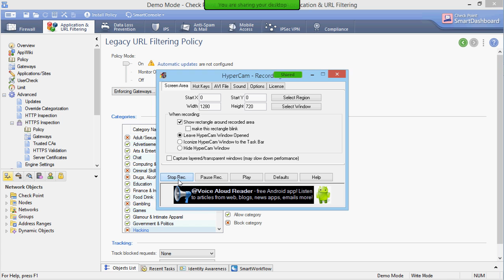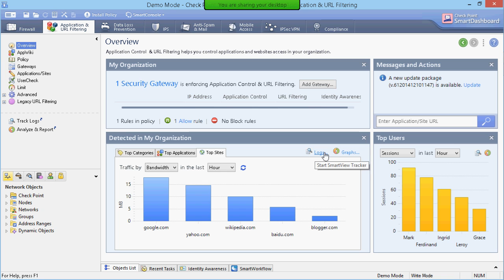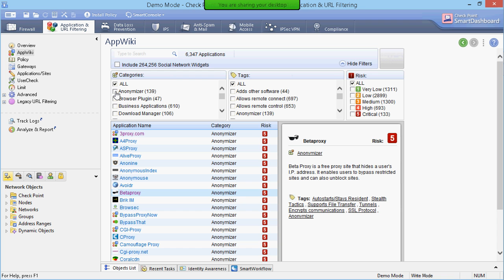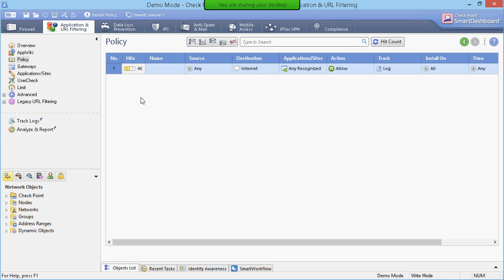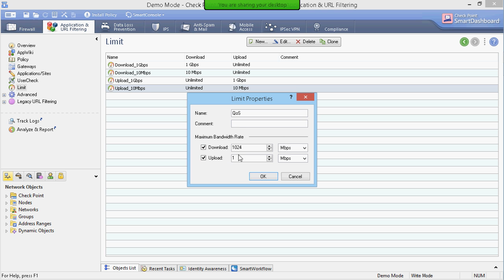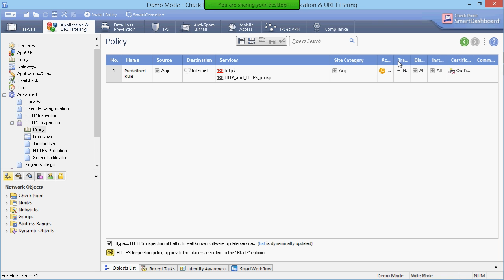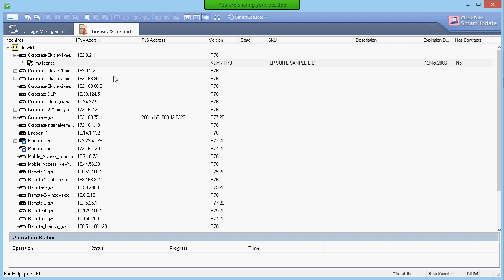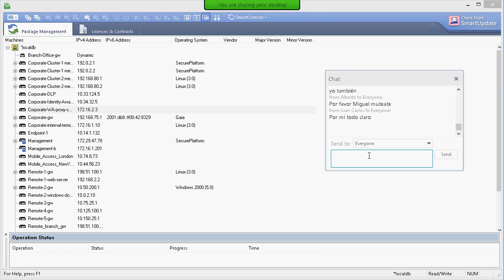AppControl URLF & SmartUpdate 1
Disfruta de la sesión AppControl URL & SmartUpdate de Check Point